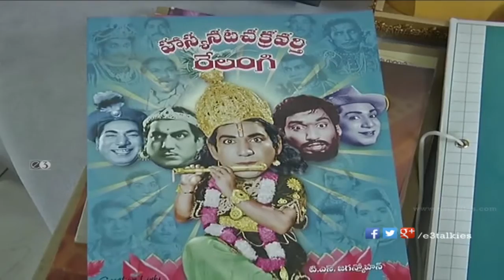Celebrities Pay Homage To Mada Venkateswara Rao || Comedian Mada Venkateswara Rao Funeral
Veteran Telugu actor Mada Venkateswara Rao died after a brief illness. He was 65.

The actor, known for his comedy roles, passed away after undergoing treatment for a brief period at a private hospital.

Born in 1950, Mada shot to fame with his role as an eunuch in film "Chillara Kottu Chittemma", directed by Dasari Narayana Rao in 1977.
The noted comedian has acted in over 300 films, including some films of other regional languages.
He was popular for his roles in films like "Muthyala Muggu", "Lambadolla Ram Das", "Mayadari Malligadu".
Before venturing into films, Mada worked as an engineer in the State electricity Department.